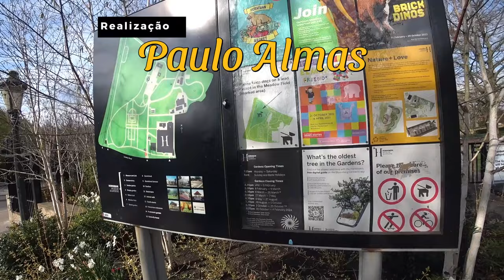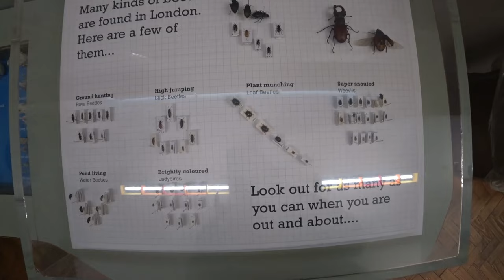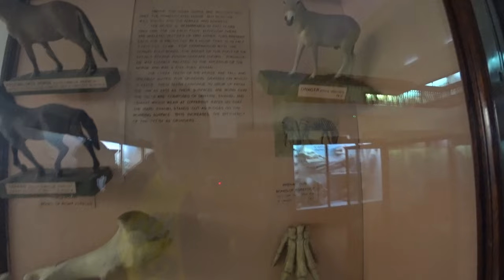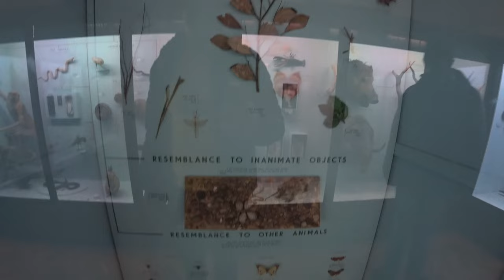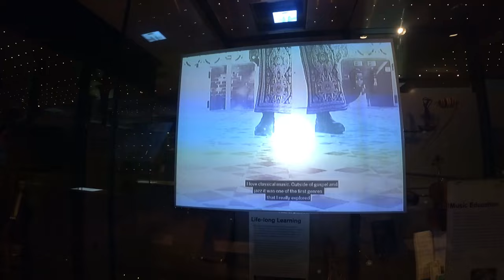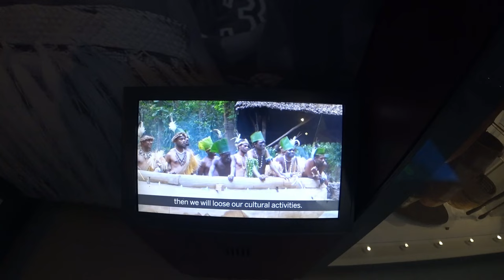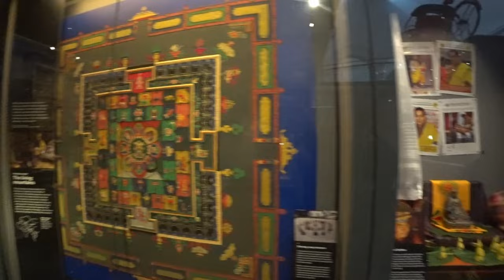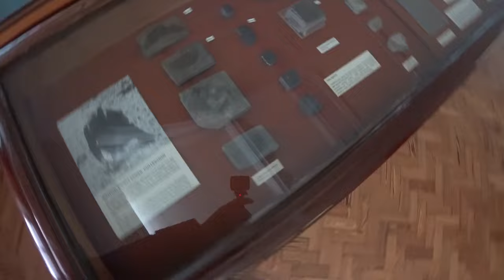🦁🦭 Encontro com a Natureza: Horniman Museum | Londres, Reino Unido 🇬🇧 | EP 219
🏛️ Explorar o Horniman Museum and Gardens em Londres é uma viagem pela história natural, antropologia e música. Desde os seus inícios em 1898 até à sua premiação como Museu do Ano em 2022, o museu encanta com a sua vasta coleção de animais taxidermizados e exposições interativas. Descobrir os rastros deixados pelos animais, mergulhar na evolução humana e apreciar a diversidade musical são experiências inesquecíveis. 🌿🦁🎶
╰➤ 🌍 *Para seguir nosso itinerário, confira o MAPA DOS LOCAIS VISITADOS: * 🗺️📍:
╰➤ 🍿⌛ *CAPÍTULOS DO VÍDEO* 📚 ▼
► 00:00 ◀ 219 Episódio ▶️
► 00:10 ◀ Neste Episódio ... 👀
► 00:35 ◀ Genérico 🎶
► 00:54 ◀ Explorando Espaços Exteriores 🏞️
► 02:59 ◀ Museu e Jardins Horniman 🏛️
► 04:08 ◀ História Natural 📜
► 07:08 ◀ Interior de uma Colônia Formigas 🐜
► 07:56 ◀ Rastros deixados por Animais? 🐾
► 08:58 ◀ Espécies Animais 🦁
► 09:55 ◀ Evolução Humana 🧬
► 11:51 ◀ Encontro com a Morsa 🦭
► 12:06 ◀ Estudo de Embriões 👶
► 12:32 ◀ Evolução Animal 🐒
► 14:31 ◀ Espécies Animais 🦜
► 15:47 ◀ Processos Evolutivos 🌱
► 18:03 ◀ Observação de Aves 🦜
► 21:26 ◀ Espécies Animais 🐾
► 26:46 ◀ Imersão na Galeria Musical 🎵
► 31:31 ◀ Exploração da Galeria do Mundo 🌍
► 41:26 ◀ Experiência na Exposição do Mundo das Viagens 🌍
► 44:21 ◀ Descobertas na História Natural 🌿
► 51:55 ◀ Despedida 👋
╰➤ 🌄  *ASSISTA A OUTRA SÉRIE DE VIAGENS* ▼